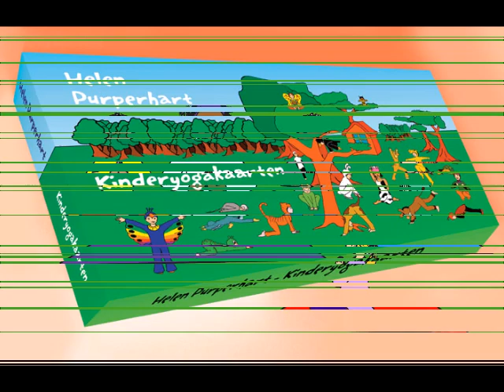Olifant Asana | Online kinderyoga dierenhoudingen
🎬 Bekijk filmpjes met asana's voor kinderen.
📗 Leer spelenderwijs online yoga voor kinderen.
📱 Beschikbaar op elke computer, smartphone en tablet.
⭐Gemaakt door Helen Purperhart van onlinekinderyoga.nl.

voor kinderyoga opleiding & training voor professionals. Onze opleidingen zijn ook kosteloos te volgen met STAP-bud